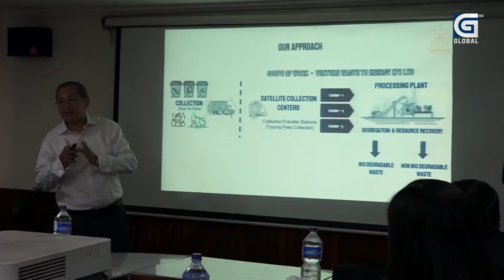बञ्चरे डाँडामा फोहोर फाल्न सिसडोलवासीलाई लाठी ! GlobalSpecial II